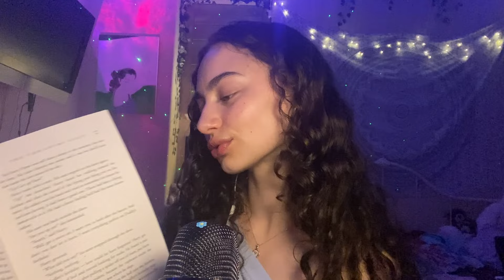ASMR Reading Harry Potter Ch2 𓅓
What’s up ma beautiful people!!
After you guys seemed to LOVE the last Harry Potter reading I did, I decided to make a little mini series for you all!! Hope you are all doing amazingg ☺️💙✨

Much love alwayss
🌙kelzzz